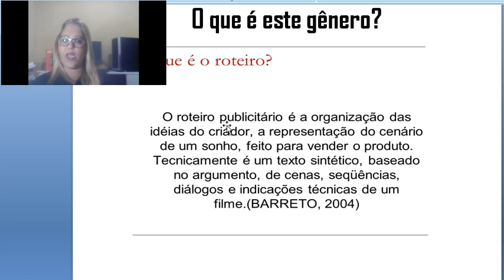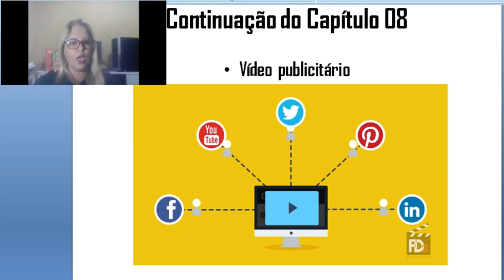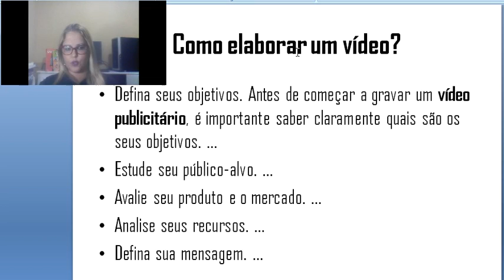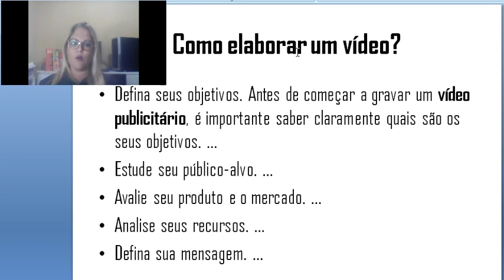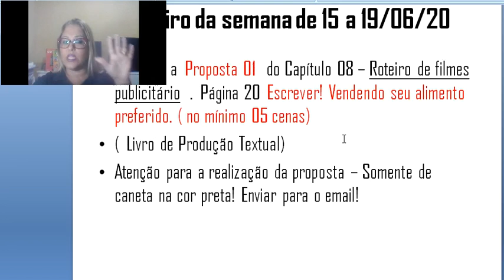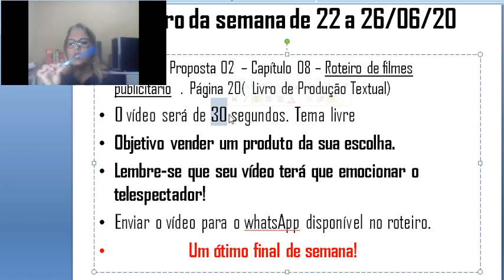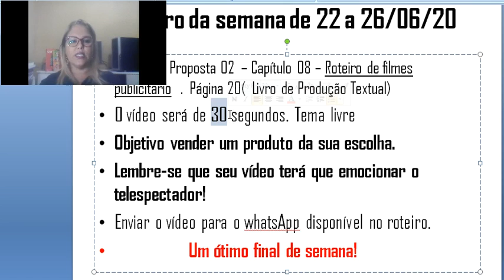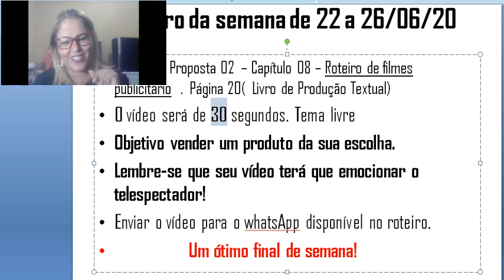Aula 14 Produção Textual - 9º ano 900 / 901 - Professora: Mônica Dionizio